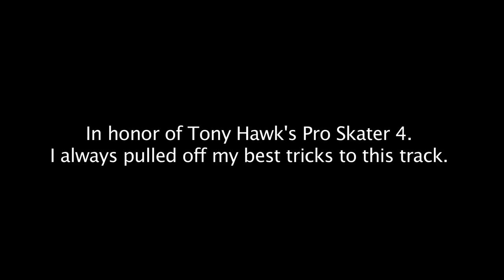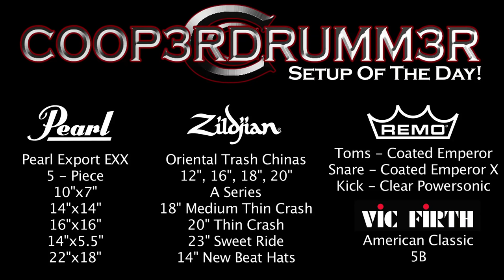AC/DC - T.N.T. - Drum Cover